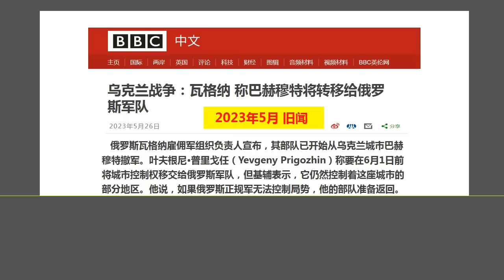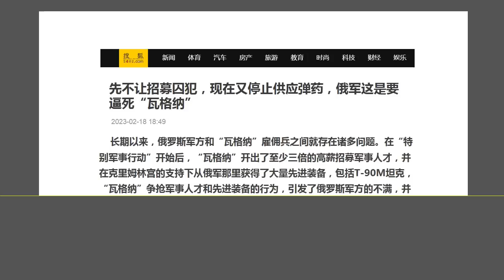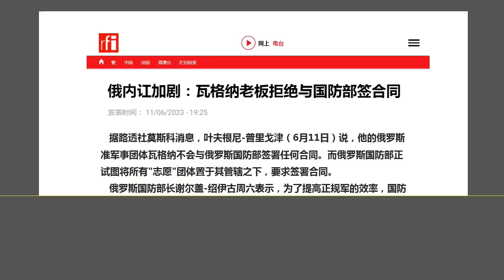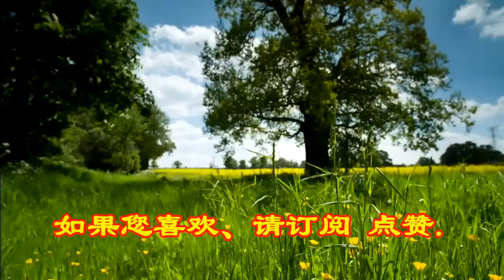这个“指标”是关键：观察瓦格纳反叛军 是否能造成 俄罗斯国内的大乱.（2023.6.24）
森哲深谈（2381）： 这个“指标”是关键：观察瓦格纳反叛军 是否能造成 俄罗斯国内的大乱.